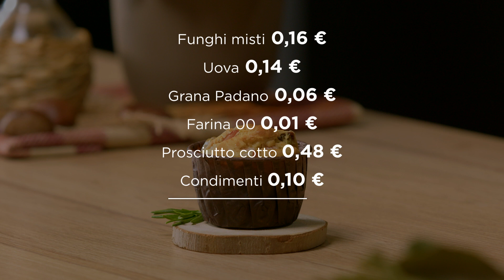Antipasto: muffin salati | Menù Rustico | Ricette a 1 euro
Ecco a voi il Menù Rustico! Oggi vi sveliamo la ricetta del’antipasto: muffin salati.

Ricette a 1 euro: la rubrica che ti porta a scoprire come trarre il massimo da una spesa minima! Menù completi di antipasto, primo, secondo e dolce a solo 1 euro a porzione, se contiamo il costo della quantità di ingredienti effettivamente usati e senza considerare condimenti e ingredienti di recupero come il pane vecchio.
Soluzioni pratiche e accessibili per ritrovare il piacere della semplicità.

Per rivedere tutte le ricette e caricare le tue, entra nel nostro portale